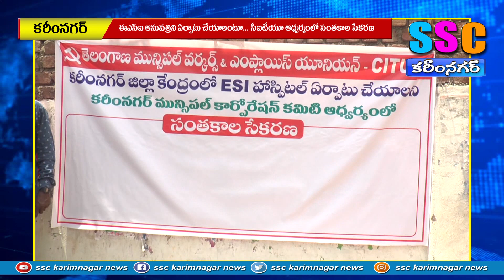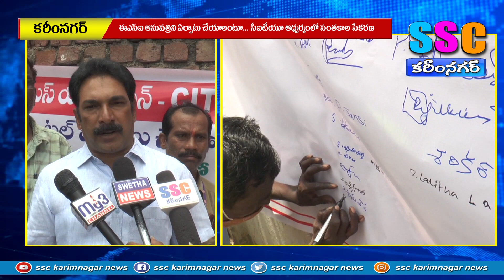సిఐటియు సిగ్నేచర్ ...SSC NEWS KARIMNAGAR – 25.08.2022